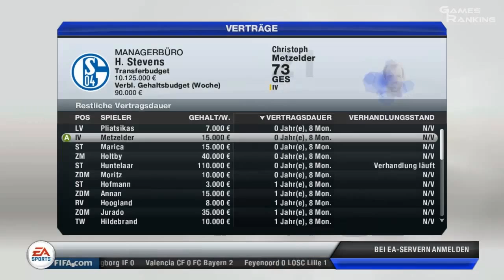Let's Play FIFA 13 #022 - 13. Spieltag: Schalke 04 - Eintracht Frankfurt [HD]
Nachdem fast sicheren Einzug ins Champions League Achtelfinale, geht's nun mit dem Ligegeschäft weiter. Mein Ziel steht weiterhin: Champions League Qualifikation. Aber erstmal kommt jetzt Eintracht Frankfurt in die Arena...
Viel Spaß!

Bitte liken!
Bitte anschauen!
Bitte folgen!

Mit FIFA 13 kommt das umfangreichste Spiel in der Geschichte der Serie. Die Verbesserungen in Bereichen wie künstliche Intelligenz, Dribbling, Ballkontrolle und Kollisionen machen den Kampf um den Ball so spannend wie nie, bieten im Angriff ungeahnte Freiheiten, ermöglichen kreative Spielzüge und fangen die Dramatik des echten Fußballs ein.
Das neue Feature Attacking Intelligence versieht Spieler mit der bislang ausgereiftesten künstlichen Intelligenz. Die Akteure auf dem Platz analysieren den Raum besser, setzen die Defensive stärker und intelligenter unter Druck und antizipieren Spielzüge akkurater. Jetzt zählt jede einzelne Ballberührung -- dank dem vollständigsten und intuitivsten Dribblingsystem, das die Serie je gesehen hat. Das Feature Complete Dribbling wurde vom besten Spieler der Welt, Lionel Messi, inspiriert. In der Offensive können Spieler sich dem Gegner stellen und mittels einer Kombination aus Dribbling und echter 360°-Bewegungsfreiheit kreativer und gefährlicher in Eins-zu-eins-Situationen gehen. Die FIFA 13 1st Touch Ball Control weist neue Wege bei der Ballbehandlung: die nahezu perfekte Kontrolle bei jedem Spieler in jeder Situation gibt es nicht mehr. So haben Verteidiger mehr Möglichkeiten, an den Ball zu kommen. Die zweite Generation der preisgekrönten Physik-Engine erweitert das körperliche Element auf die Zweikämpfe ohne Ball. Verteidiger können sich mit Schieben und Zerren Positionsvorteile schaffen, mit ihrem Gewicht und ihrem Einsatz den Gegner zu Fehlern zwingen und Entscheidungen schon treffen, bevor der Ball kommt. Mit FIFA 13 Tactical Free Kicks bieten sich neue Möglichkeiten, gefährliche und unberechenbare Freistöße einzustudieren. Bis zu drei Angreifer kann man um den Ball gruppieren und den Gegner verwirren -- mit Täuschungsmanövern und erweiterten Passmöglichkeiten.